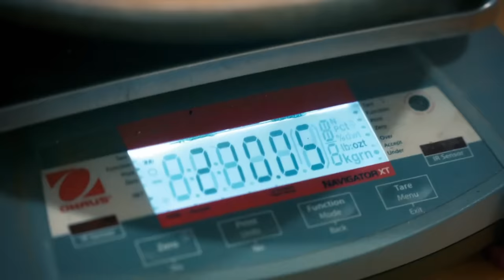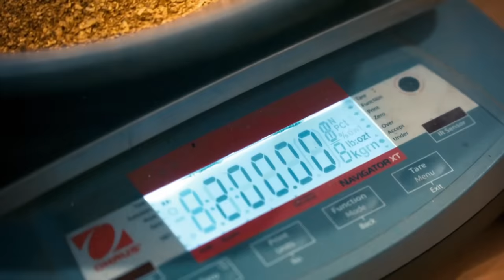Parker’s New Wash-Plant Roxanne Makes $120,000 A Day! | Gold Rush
It’s the first full week of running Parker’s new custom wash plant, Roxanne, and even after running into issues, they discover she helped pull in the biggest haul of the season so far.